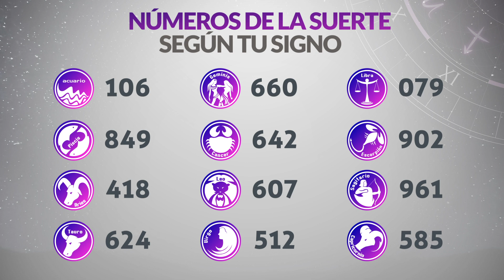Resultados Lotería de CUNDINAMARCA Martes 2 de Enero de 2024 ULTIMO SORTEO 😱💰🚨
Resultado de la loteria de Cundinamarca Martes 2 de Enero de 2024
Loteria de Cundinamarca 2 de Enero
Premio mayor Loteria de Cundinamarca 2 de Enero
Resultado de la loteria de Cundinamarca dos de enero
resultados gana
loterias gana
cundinamarca chance
chance cundinamarca
cundinamarca noche
cundinamarca lotería
loteria cundinamarca
resultado cundinamarca
cundinamarca sorteo
lotería de cundinamarca gana
loteria de cundinamarca resultados del ultimo sorteo
sorteo 4491 loteria de cundinamarca
lotería de cundinamarca resultados recientes
que cayo anoche cundinamarca
resultado lotería de cundinamarca de hoy
loteria de hoy lunes cundinamarca
resultados gana
loterias gana
invierte